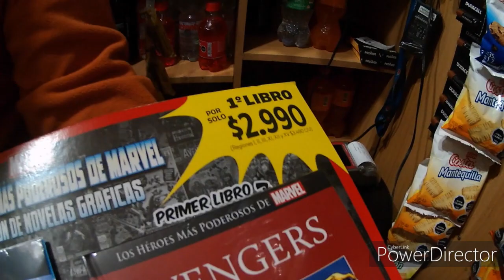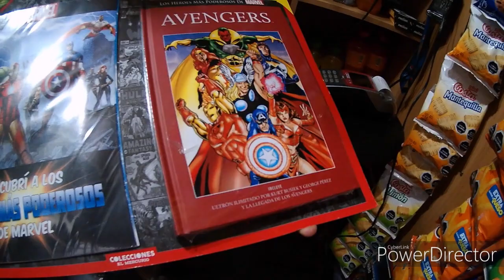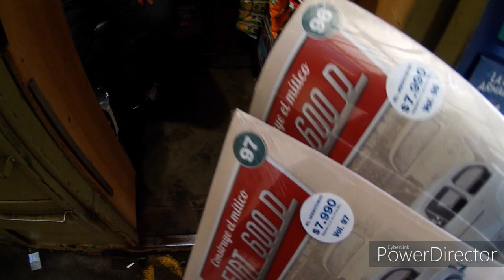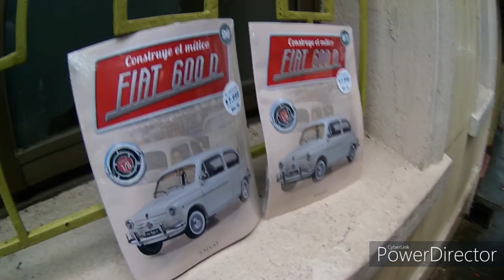Armando el Fiat 600 llegan los vidrios, nuevas colecciones de kiosco.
Fascículos 96 y 97 nos llegan al Kiosco de Víctor, además llega nueva colección.